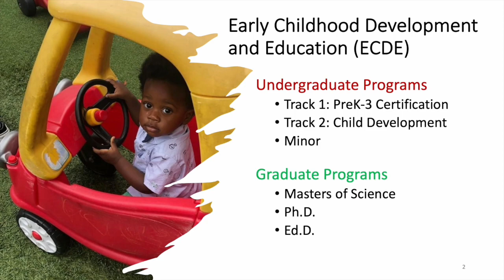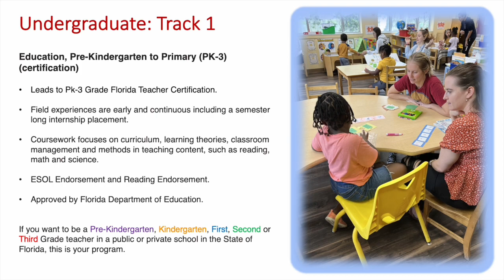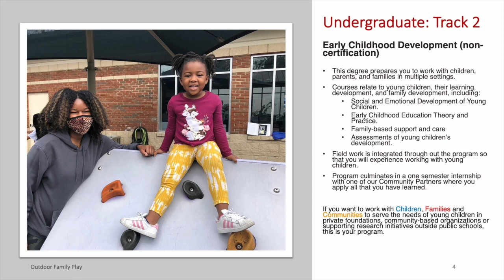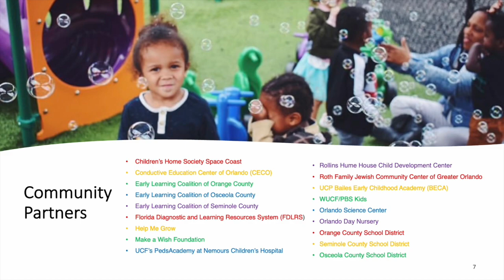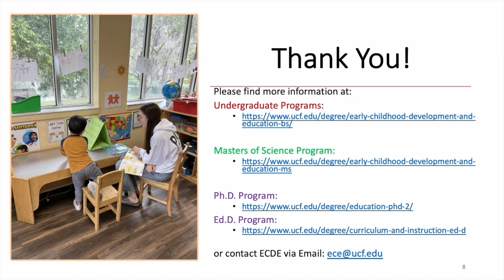STE Early Childhood Development & Education Program [Full] 2023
The UCF School of Teacher Education provides quality professional education programs to students entering careers as educators and trainers and to practicing teachers seeking to enhance their professional knowledge and skills through advanced studies

ccie.ucf.edu/teachered/